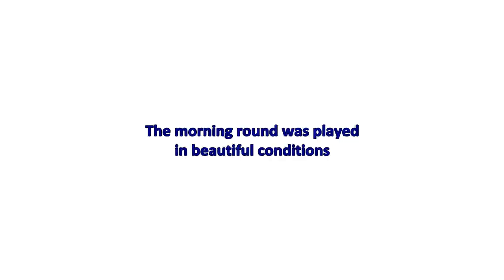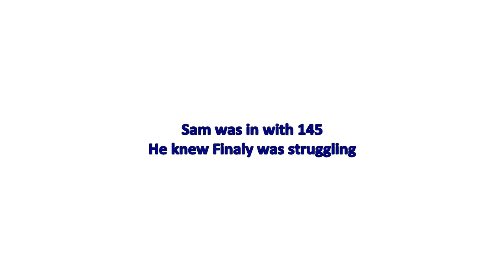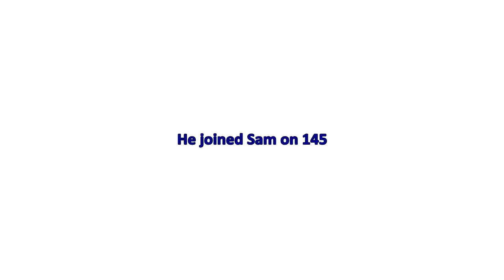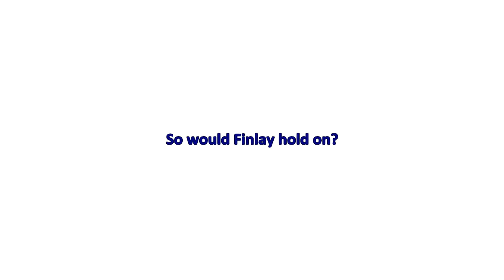Warwickshire Boys 2014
The 2014 Warwickshire Boys Championships - Wednesday 30th June - Kenilworth Golf Club - won by Finlay Mason